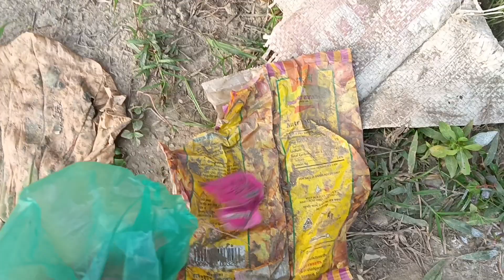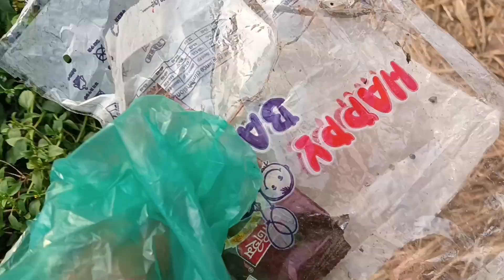We should responsible to remove polluting garbage and plastic from green nature!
# @cleanplanet - 15/01/2023

Friends, we should responsible to remove polluting garbage and plastic from green nature.Because we know that polluted garbage, old plastic, cigarette butt, plastic bottle are very harmful for green nature.So let us remove this polluting garbage from the green nature and throw it in the dustbin (@cleanplanet - 15/01/2023)🖕.